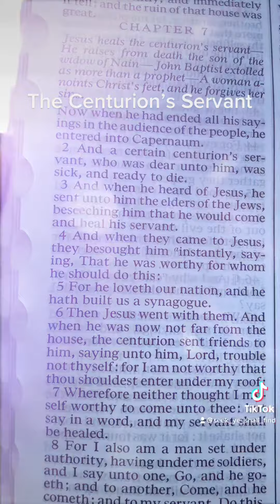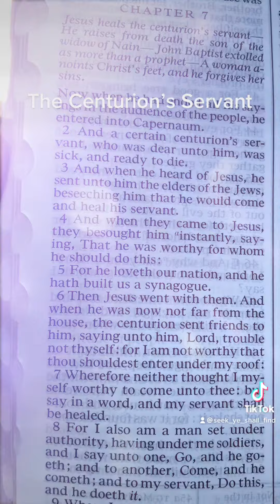Luke 7 📖 The Centurion’s Servant 💫✨ Bible Passage